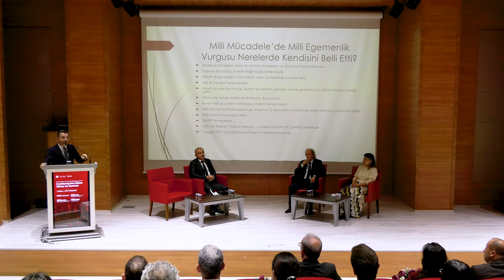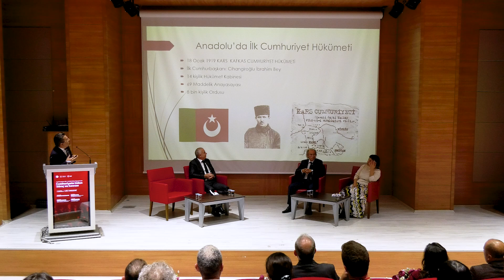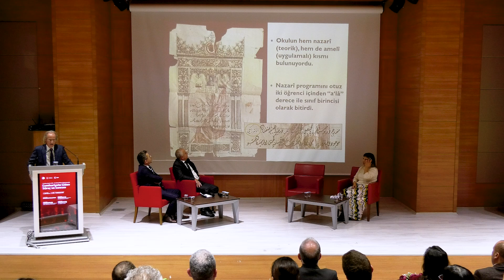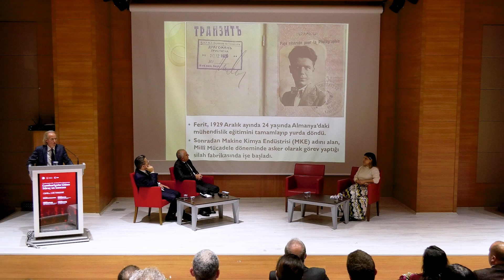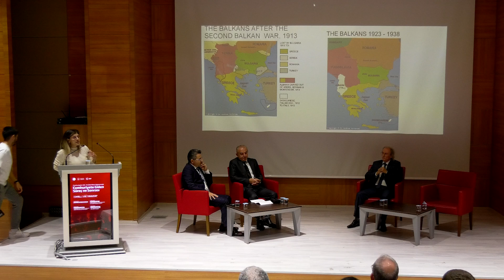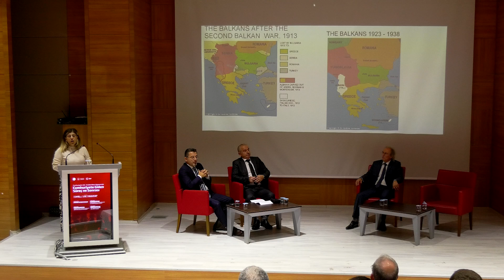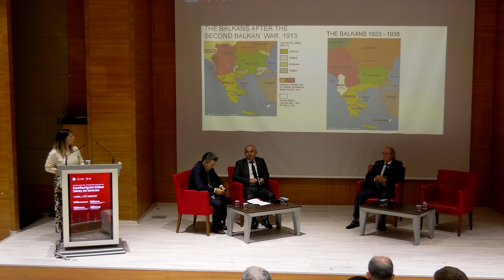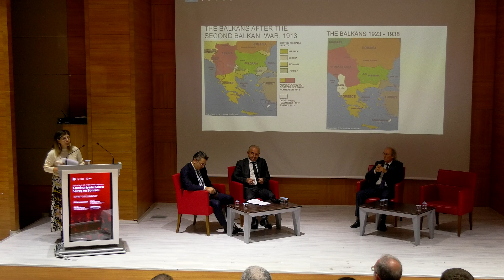Cumhuriyete Giden Süreç ve Sonrası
Moderatör: Prof. Dr. Mehmet Karayaman (Türkiye Cumhuriyeti Tarihi Anabilim Dalı)

Konuşmacılar:
Prof. Dr. Zekai Mete (İnsan ve Toplum Bilimleri Fakültesi Dekanı)
Doç. Dr. Serap Toprak (Genel Türk Tarihi Anabilim Dalı)
Doç. Dr. Resul Yavuz (Türkiye Cumhuriyeti Tarihi Anabilim Dalı)